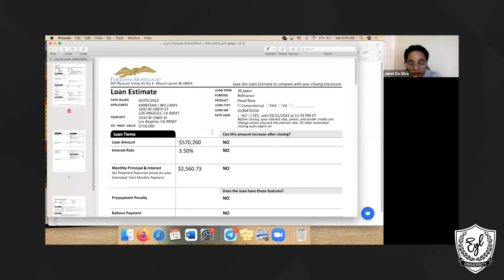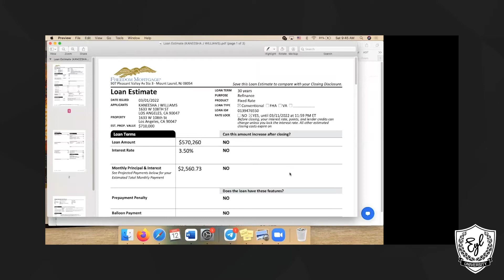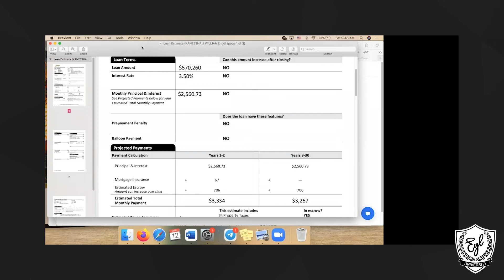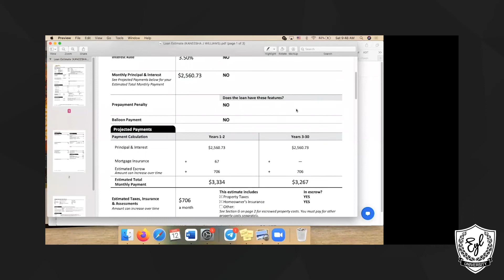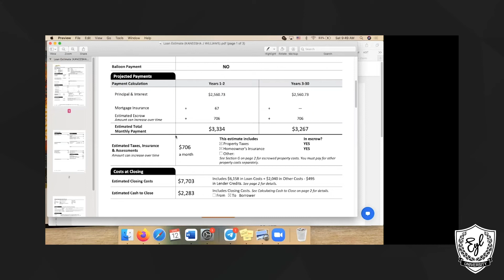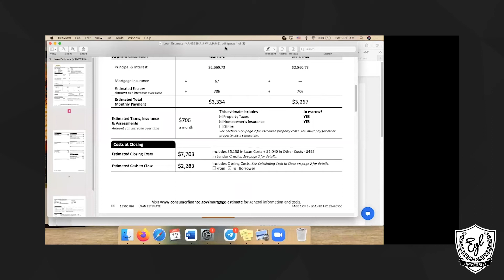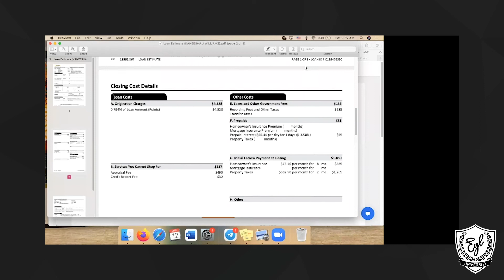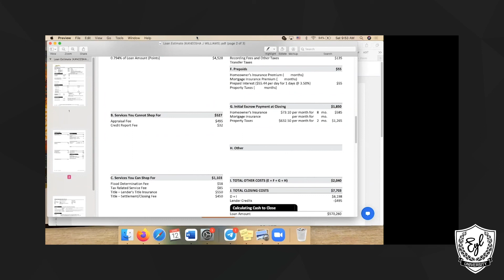Loan Estimates With MG the Mortgage Guy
In this clip MG The Mortgage Guy goes over loan estimates.